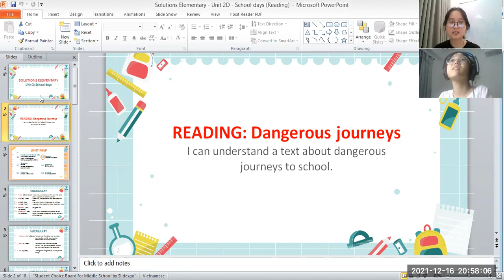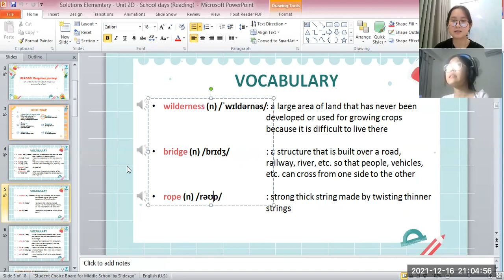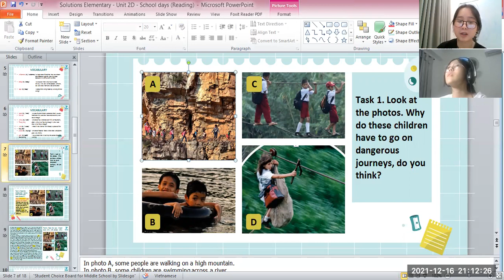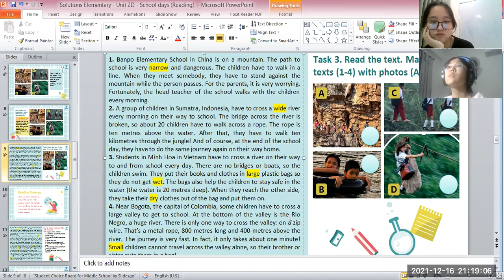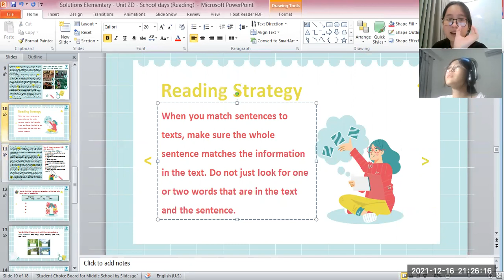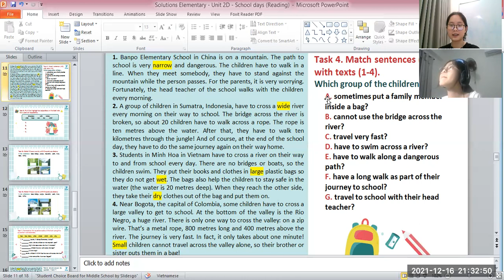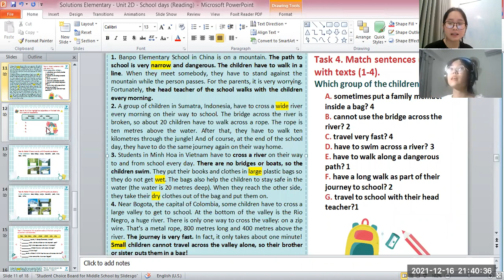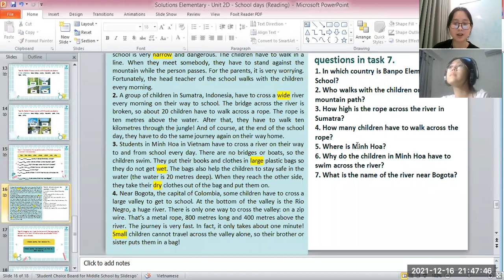PK 2111044- 161221- Unit 2: School days: Reading